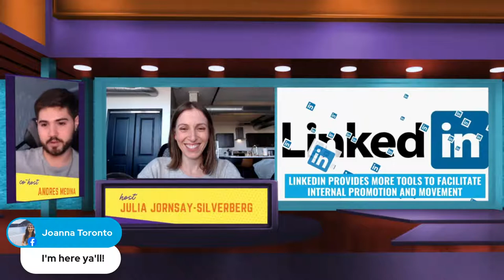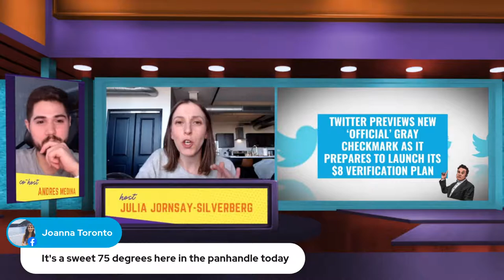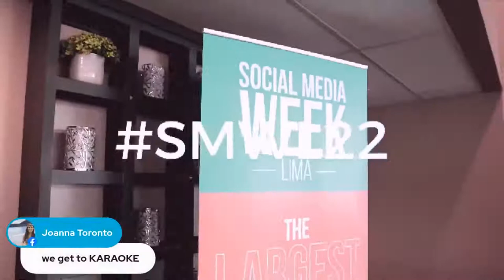How To Use LinkedIn Creator Mode with Kate Paine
So, you've heard of LinkedIn Creator Mode but don't know whether it's right for you? What features and functionality does Creator Mode unlock?

In this month's NOW And Them, hosts Julia Jornsay-Silverberg and Andres Medina are inviting SMWL22 speaker Kate Paine onto the show to discuss LinkedIn Creator Mode.

Kate Paine is the founder and CEO of Standing Out Online. She helps executives and entrepreneurs stand out online to become recognized authorities and respected assets to their companies and clients.

Discovering an individual’s story makes her expertise uncommon in the world of online personal promotion. She’s a LinkedIn expert and uses the tool as a powerful personal branding platform. Kate also speaks at national marketing conferences about personal branding strategies and social media, and teaches how to leverage LinkedIn to corporate sales and marketing teams.

Mark your calendar for 3:30 pm EST for our monthly laugh and learn where you'll leave with actionable advice to become savvier on LinkedIn!